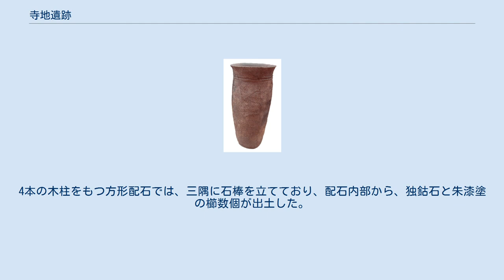寺地遺跡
寺地遺跡（てらじいせき）は、新潟県糸魚川市大字寺地にある縄文時代の遺跡。
1980年（昭和55年）12月5日、国の史跡に指定された。
 新潟県の西端にある姫川と、その支流である小滝川の中流部及び青海川の上流部は、日本唯一の硬玉の産地として広く知られている。
寺地遺跡は、この姫川河口と青海川河口の中間、日本海に面する低丘陵の先端部に営まれた、繩文時代中期から晩期の集落跡である。
1967年（昭和42年）、土地区画整理の対象地となり、以降1973年（昭和48年）まで前後5回にわたる発掘調査が実施された。
その結果、中期前半から晩期にかけての、玉造工房跡とみられる竪穴住居跡6基と、巨大な木柱4本を伴う特異な配石遺構が検出され、注目されることとなった。
 全形の検出されたⅠ号竪穴（中期前半）は、径5メートルの円形の竪穴で、壁面に沿って幅50〜70センチメートルのテラスを設け、中央南西寄りの部分に方形の石囲炉、北東部のテラス上に埋甕の施設をもつ。
注目すべきは、この石囲炉の南に接して扁平な大形砥石が埋設され、またテラスの南壁に接する位置に、内部に細砂の堆積の認められる径60センチメートル、深さ5センチメートル程の浅い円形のピットがあり、それに接して径30センチメートルの扁平な河原石と、この河原石に乗せた砂岩質の砥石が検出されたことである。
竪穴内部からは、中期前半の土器とともに、姫川あるいは青海川の河床で採取したとみられる多数の硬玉礫、硬玉の完成品・未成品、蛇紋岩製の石斧及びその未成品と、石鏃・石槍・叩石・石錘などの石器、蝋石製大珠などが検出されており、このⅠ号竪穴において、硬玉を主とする玉類の生産が行われたことが明らかである。
また、Ⅵ号竪穴（中期中葉）においては、Ⅰ号竪穴と同様の工作用とみられる浅い円形のピット、砥石、硬玉礫などとともに、多数の蛇紋岩製石斧の未成品と剥片が検出されており、硬玉の生産と同時に、硬玉の母岩である蛇紋岩を利用した石斧の生産の行われたことがうかがえる。
こうした各竪穴の出土品の内容は、他のⅢ・Ⅴ号竪穴（中期）やⅣ号竪穴（後期末）、Ⅱ号竪穴（後期－晩期）についても全く同様であり、この遺跡が中期の前半から晩期までの長期間を通じて、硬玉を主とした玉類と蛇紋岩の石斧を生産した、生産の遺跡であることが判明したのである。
 竪穴群の東方の低地部分で検出された配石遺構は、東西12メートル、南北16メートルの拡がりを持ち、柱状あるいは扁平な河原石の立石でつくられた区画と、その内部及び外周を埋める扁平な河原石の敷石からなっている。
配石遺構の主要部は、西北部の長径5メートル、短径3メートルの楕円形の環状配石と、その東方にある中央敷石部分に径60センチメートルの巨大な木柱4本をもつ、一辺4メートルの方形配石、方形配石の南方に拡がる三重の弧状配石と、中央部に位置する径2メートルの炉状配石の4種の配石で構成されている。
環状配石内部から、大形の甕形土器に納めた小形の壺形土器1（晩期）と朱漆塗の櫛・骨片が、また炉状配石の内部からは、土器片・砥石片・石斧・硬玉とともに、一部獣骨を含む多量の人骨片（10体分以上）が出土している。
4本の木柱をもつ方形配石では、三隅に石棒を立てており、配石内部から、独鈷石と朱漆塗の櫛数個が出土した。
 中期前半から晩期に至る硬玉及び蛇紋岩製石斧の工房跡と、晩期の極めて特異な配石遺構からなる寺地遺跡の内容は、縄文時代における硬玉生産の実態と、この地域における特殊な祭祀の形態をうかがわせるものとして、貴重である。